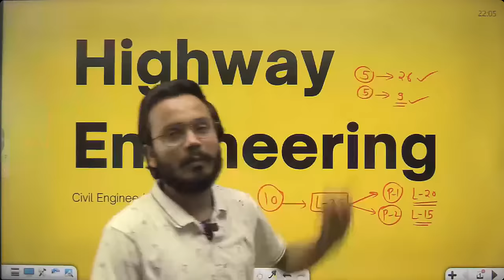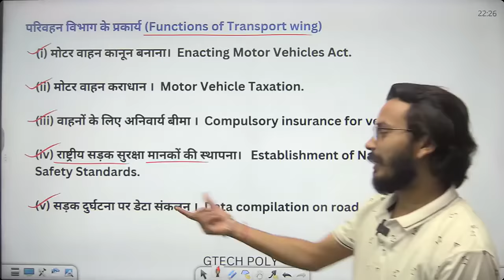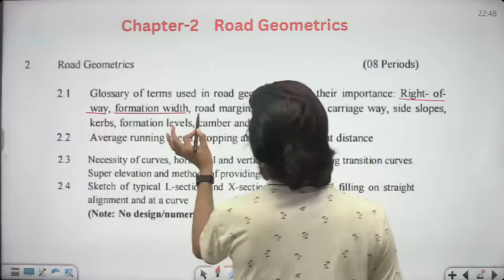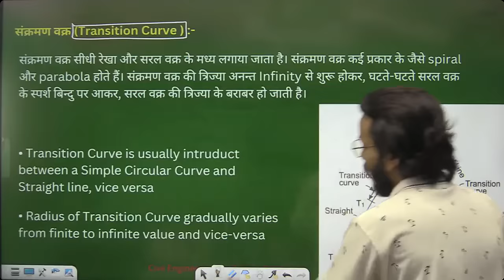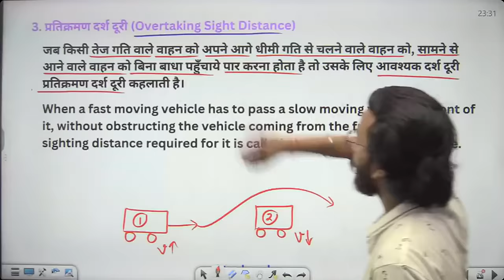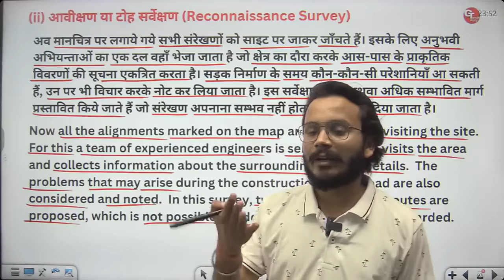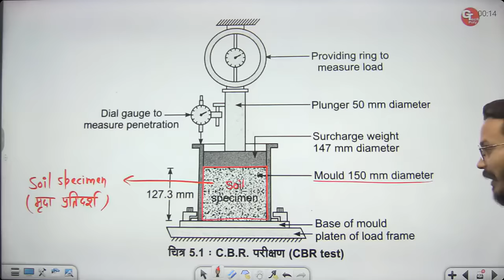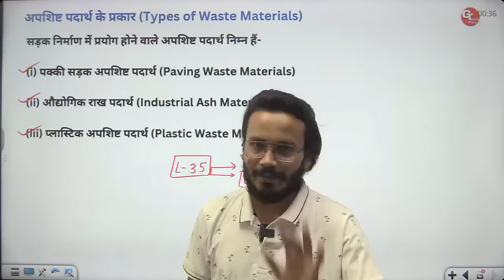Highway Engineering | G1 Batch | Real Marathon | Civil Engg by Gaurav Sir.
Introduction
Functions of IRC, CRRI, MORT & H, NHAI
Importance of Highway engineering
Classification of roads
Mass Transportation system
Concept of Smart highways
Road Geometrics
2.1 Glossary of terms used in road geo-metrics and their importance: Right-of- way, formation width, road margin, road shoulder, carriage way, side slopes
kerbs, formation levels, camber and gradient 2.2
Average running speed, stopping and overtaking sight distance
CORRECTED AND APPROVED BY BOARD OF TECHNICAL EDUCATION,UP,LUCKNOW IN MEETING HELD
2.3 Necessity of curves, horizontal and vertical curves including transition curves. Super elevation and methods of providing super clevation
2.4 Sketch of typical L-section and X-section in cutting and filling on straight alignment and at a curve
(Note: No design/numerical problem to be taken)
3.Highway Alignment
3.1 3.2 Basic considerations governing alignment for a road in plain and hilly area Highway location, marking of alignment on ground, setting out alignment of
road, setting out bench marks, control pegs for embankment and cutting
4.Road Materials
4.2 Different types of road materials in use; soil, aggregate and binders Introduction to California Bearing Ratio, method of finding CBR value and its significance. Aggregate: Source and types, important properties, strength,
4.3 durability Binders: Common binders; bitumen, properties as per BIS specifications,
penetration, softening point, ductility and viscosity test of bitumen, procedures and significance, cut back and emulsion and their uses, Bitumen modifiers (CRMB, PMB) Use of recycled materials in pavements.